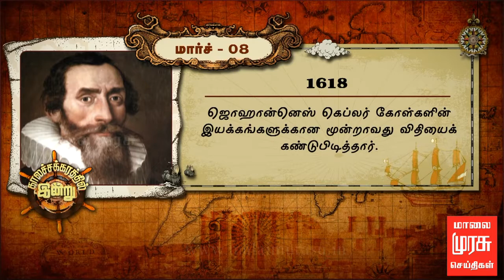காலசக்கரத்தில் இன்று : Episode 67 | 08-03-2018